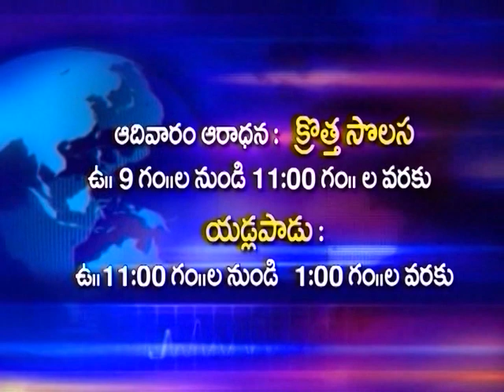108 ISAIAH 58 :1-14